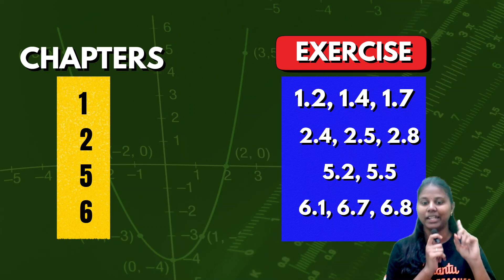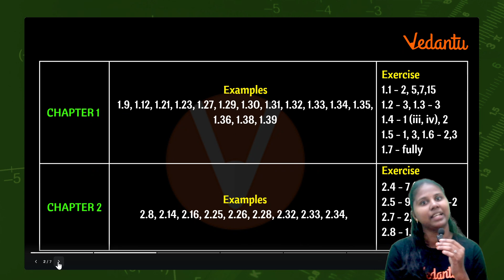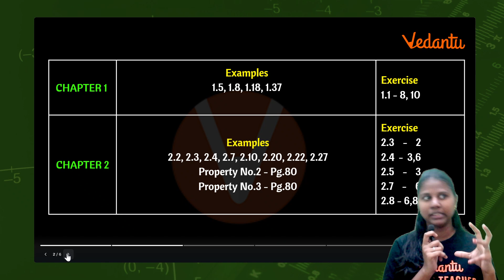12th Maths | Half Yearly Important Questions | 15 Days Study Plan | Janasruthi Ma'am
12th Maths | Half Yearly Important Questions | 15 Days Study Plan | Janasruthi Ma'am